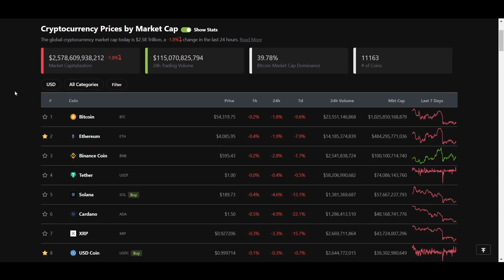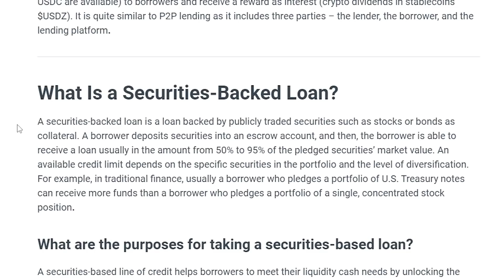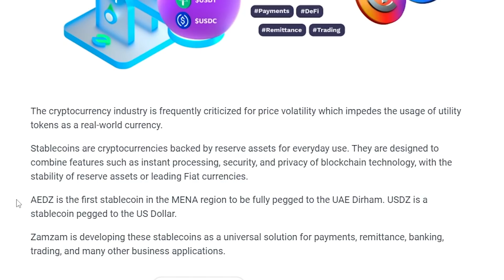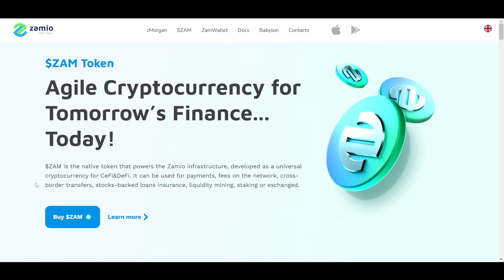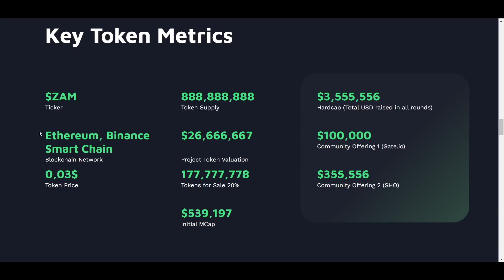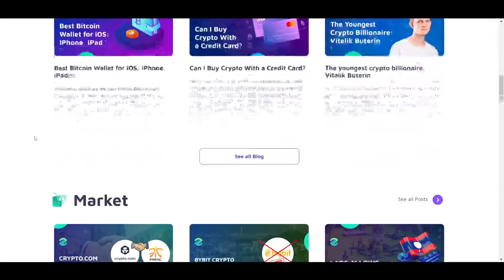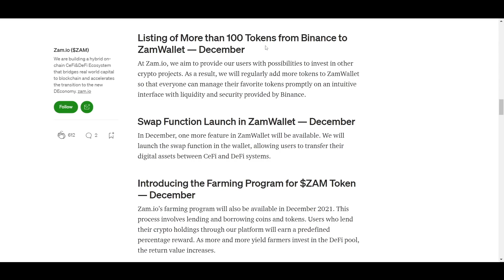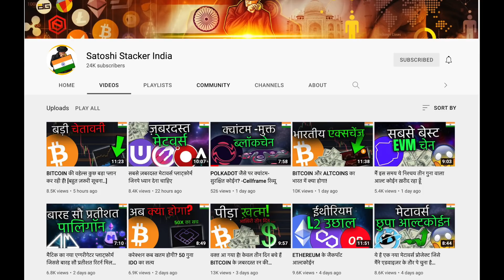ये प्रोजेक्ट क्रिप्टो में 100 ट्रिलियन डॉलर ला सकता है!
इस विडीओ में हम zam.io प्रोजेक्ट के बारे में बात करेंगें जो कि क्रिप्टो जगत में सौ ट्रिलियन ला सकता है|

0:00 Intro
1:08 Overview
2:15 zMorgan protocol
3:41 Zam wallet
5:08 Zam token
6:29 Web dApps
7:21 Babylon academy
7:45 Partners and investors
8:13 Upcoming events